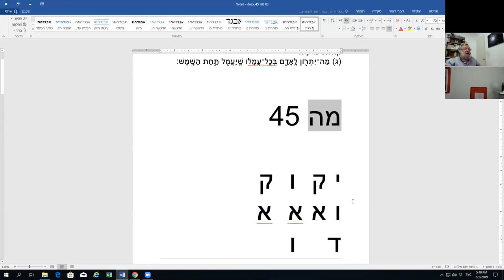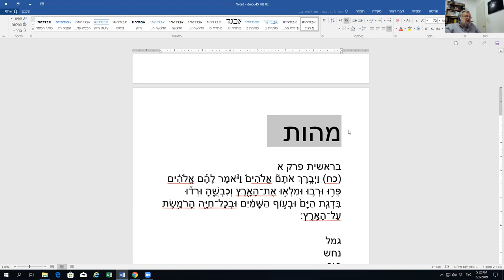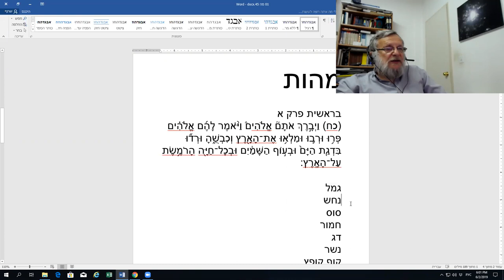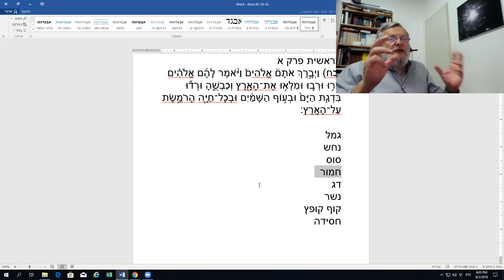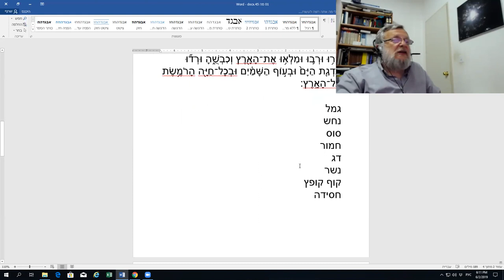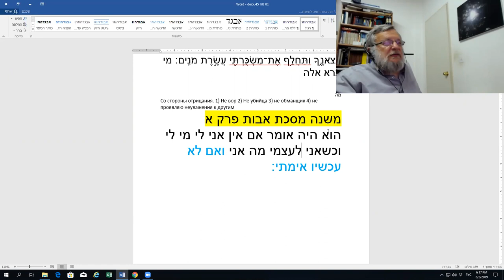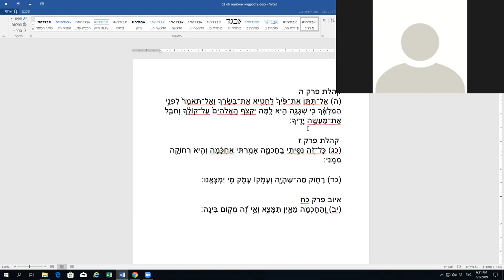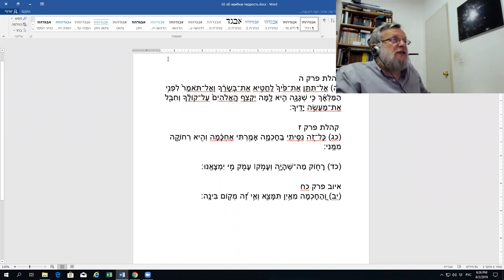Третье занятие по книге «Коэлет», рав Зеев Мешков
День победы в Шестидневной войне.
По следам царя Шломо. Его отец, Давид, завоевал Йерушалаим, а Шломо превратил город в крепость мудрецов и построил Дом Бога. Давид завоевал землю Израиля, а Шломо превратил ее в райский сад. Вопрос, что потом. Что будет с этим, если не беречь все это?
Адам по гематрии – 45. Или מה (что)?
Что это значит?
Что есть человек? Есть ли ответ?
Группа-чат для обсуждения материалов лекций, вопросов-ответов на платформе Телеграмм (предварительно надо установить программу Телеграм в мобильнике или компьютере